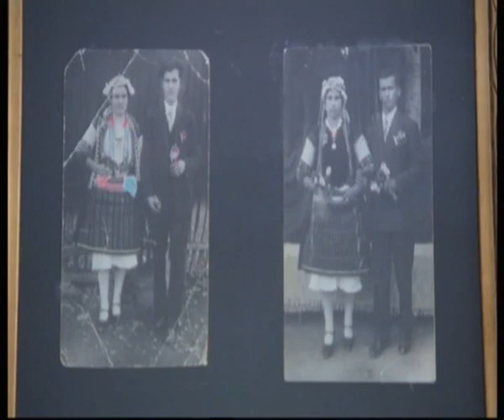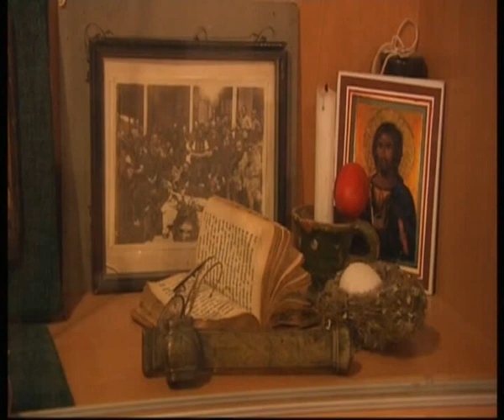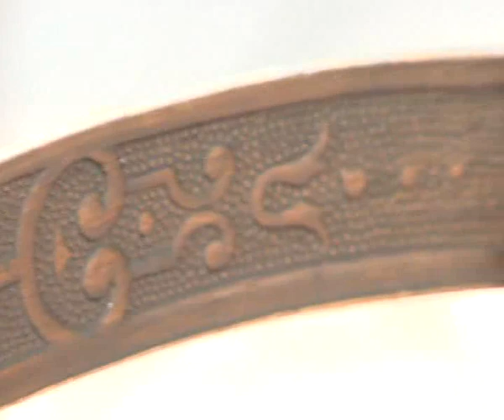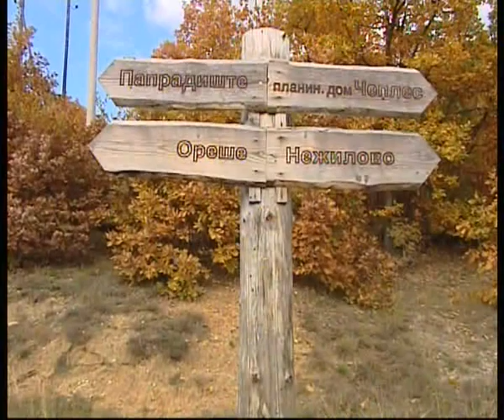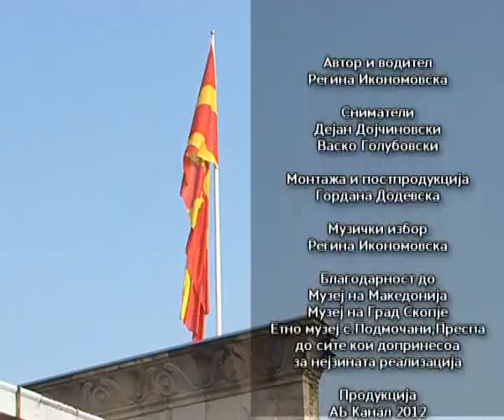„VEZILKA" od serijalot „CUDESNA ZEMJA"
„Везилка" е емисија посветена на фолклорното богатсво во Македонија. Авторката ја отвора македонската етно ризница и низ две паралелни приказни, прави обид да претстави едно тв миље од регионални фолклорни мотиви кои заедно ни даваат слика за македонскиот етнос.